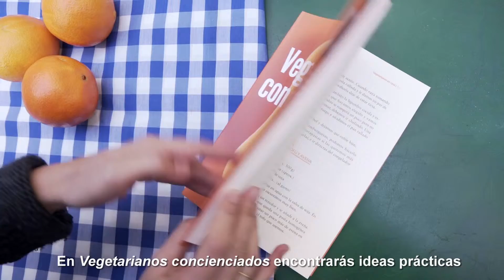Comer en Navidades "Vegetarianos concienciados" de Lucía Martínez | Ediciones Paidós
Y ahora, ¿qué como? Comer en Navidades

En Vegetarianos concienciados, el nuevo libro de Lucía Martínez,  encontrarás recursos prácticos para organizar el día a día y enfrentarse a cualquier situación.